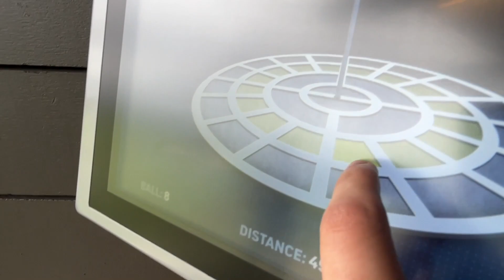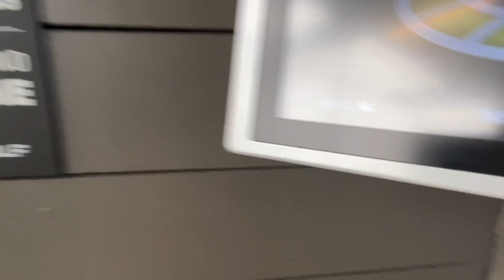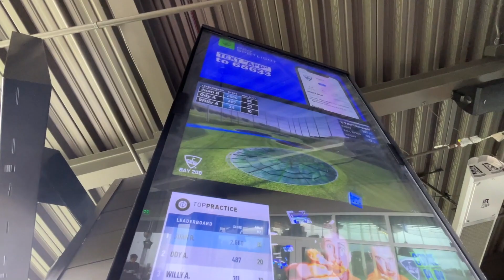JP Has a NEW LOOK!!! (SHOCKING)